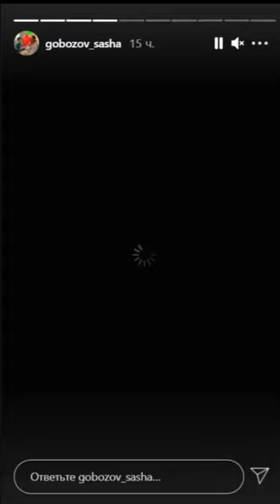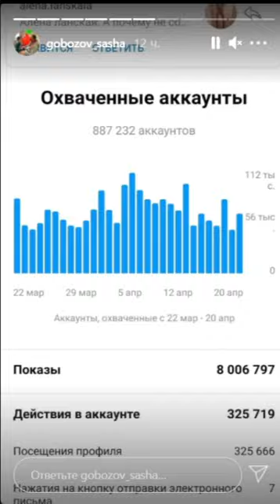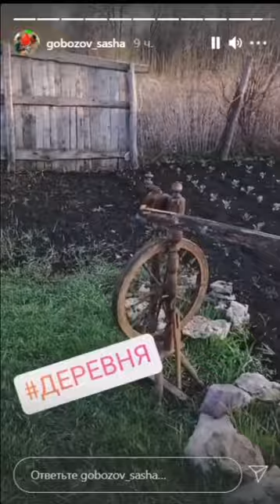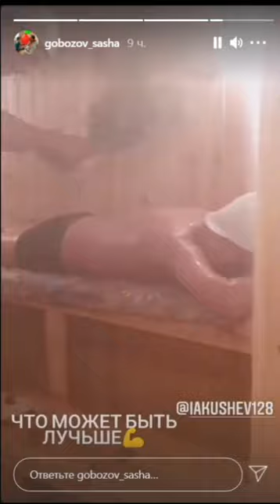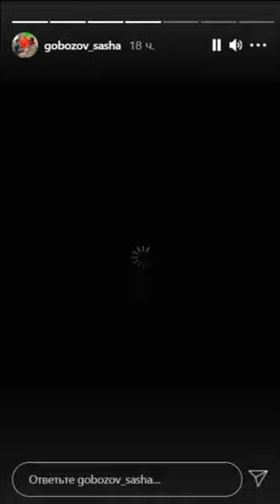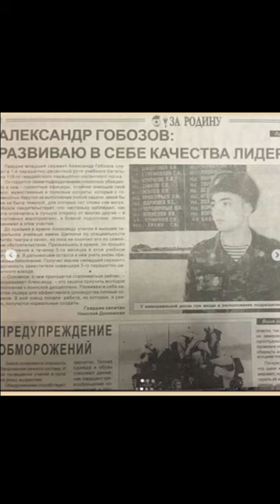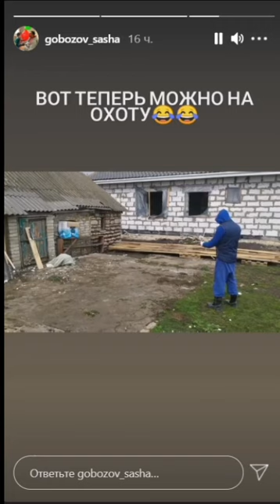Александр Гобозов. Я нарисовал свою бывшую жену Алиану )) 👨‍🎨👨‍🎨👨‍🎨